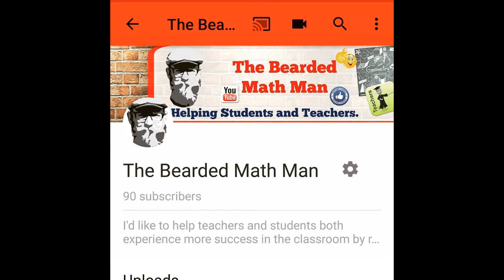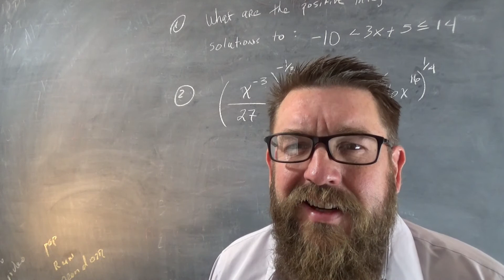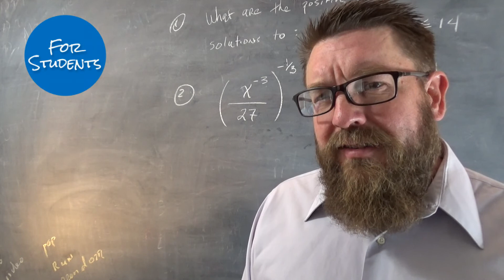The Bearded Math Man Channel Trailer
This site is all about helping students and teachers achieve greater success in math.  This channel will publish regular math videos for students, as well as Wednesday's Why, where a small, frequently confused topic is explored.  For teacher there's the playlist On Teaching Mathematics, where I'll take a quality YouTube video and adapt it so you can use that content in your classroom.

For those teaching Cambridge IGCSE I have a lot of help.  I have found methods and materials that have led to incredible success, over 90% of students pass with me, on average, every year (where the US average is less than 20% annually).